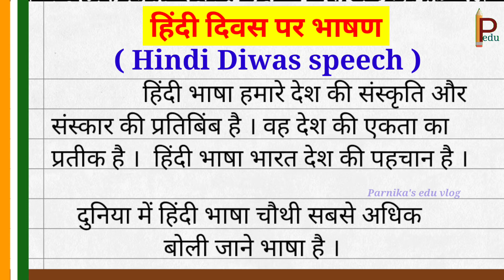Hindi Diwas Speech || हिंदी दिवस पर भाषण || Hindi day Speech